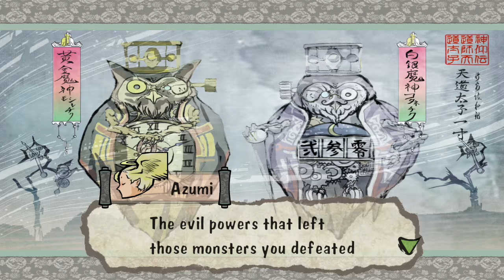Okami HD Part 28 Ark of Yamato